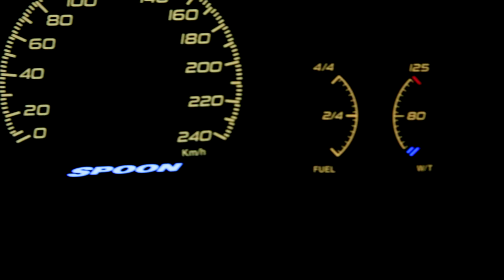spoon EK9, EK